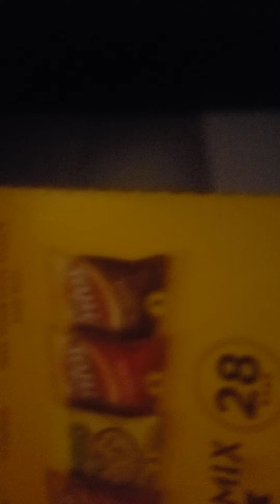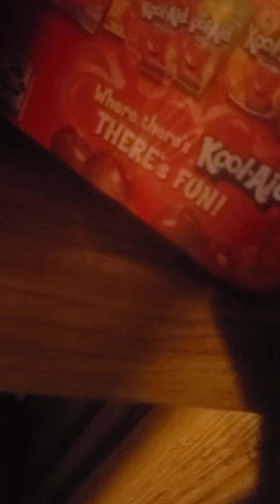Piggy in real life/w brother*so funny*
If you guys hit to 20 likes you get a shoutout